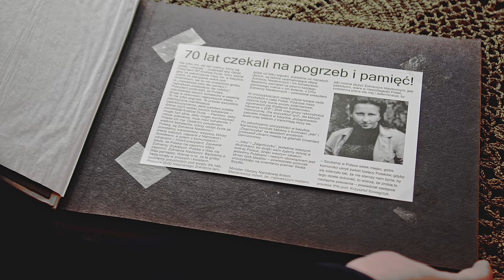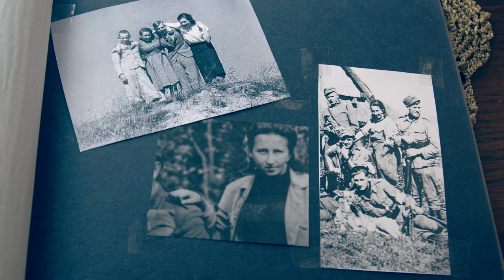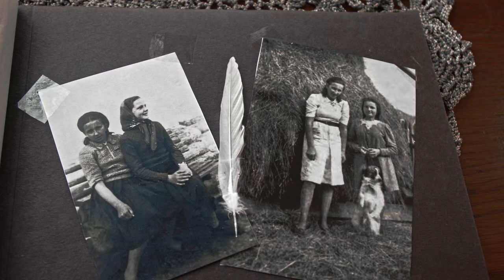TulaMade "Inka"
„Inka”
słowa i muzyka : Agata Gregorczyk - Janik

Motyw z pieśni "Przybądźcie z nieba" - Irena Pfeiffer

INKA - TulaMade

Ref: Dzielna, mała dziewczynka                     a G a
        nie ołowiana                                             C
        nie złota
        Inka                                                             a
        Nie pocałunek ostatni                              a G
        Nie szminka                                               a
        Lecz Polska na ustach
        w godzinie śmierci                                    G
        Inka                                                           a

    Płaczące anioły Cię niosły                             F C G
    Z ubeckiej piwnicy do nieba                         F C G
    A chór zbawionych orszak poprowadził        d   G
    Zachowałaś się jak trzeba                            d  G
    Inka                                                                  C (E7)

1.We włosach wiatr                                             a
zielony płaszcz
w kwiatki sukienka                                           C
tyle nam dała                                                    d
Wszystko co miała
Leśna panienka                                                 C (E7)

2.Tak wolnym być                                                a
Sunąć jak ptak
Wzbić się do nieba                                           C
Kilka tych chwil                                                 d
Wolności smak
Więcej nie trzeba                                             C (E7)

3.Honor i gniew                                                    a
Nie pierwsza krew
w imię miłości                                                   C
Ojczyzno patrz                                                   d
jak cierpki jest
smak niezłomności                                           C (E7)
Ref:

aranżacja: TulaMade
nagranie: Studio Papryka i Synowie
programowanie: Maks Kucharski
mix: Michał Pastuszka
mastering: Marcin Pawłot

reżyser, operator, montaż: Daniel Truszkowski
scenariusz: Agata Gregorczyk-Janik
w roli Inki : Anna Patarajew – Wawer
Materiały archiwalne - zasoby IPN, Nasz dziennik.pl
produkcja: TulaMade

TulaMade:
wokal: Agata Gregorczyk-Janik
gitara: Dariusz Dario Kwiatkowski
gitara elektryczna: Jerzy Juro Szcześniak
klawisze: Paweł Kamiński
kontrabas elektryczny: Mariusz Mario Matysek
gościnnie:
saksofon: Maks Kucharski

chórek intro:
Anna Szcześniak
Paweł Kamiński
Iwa Wiśniewska

Dziękujemy wszystkim osobom i firmom zaangażowanym w projekt za pomoc w realizacji teledysku:
Restauracji LaGrappa, Młodzieżowemu Ośrodkowi Socjoterapii w Piasecznie;
Elżbiecie i Ryszardowi
mieszkańcom Gabryelina: pani Anecie , panu Rafałowi za zaufanie i powierzenie gołębia, panu Adamowi i mieszkańcom dbającym o piękną kapliczkę.